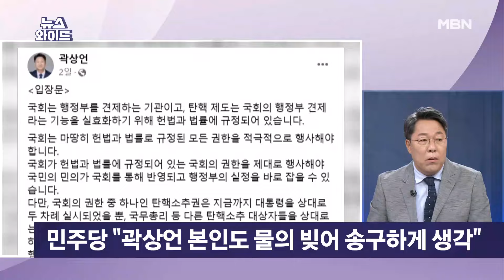이재명 "지금이 상종가…비쌀 때 팔아야" 연임 도전 선언, 득실은? [뉴스와이드]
[출연자]
박상수 국민의힘 인천서구갑 당협위원장
송영훈 국민의힘 법률자문위원
강성필 더불어민주당 국민소통위 부위원장